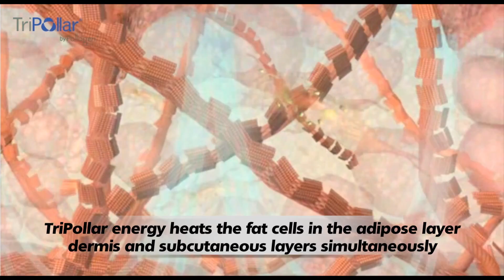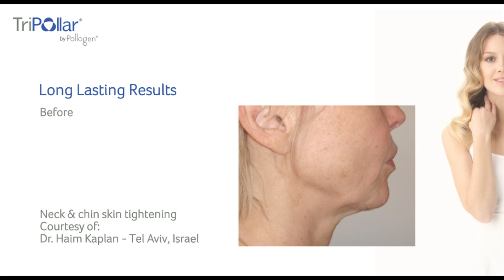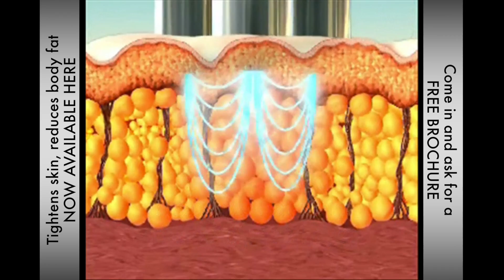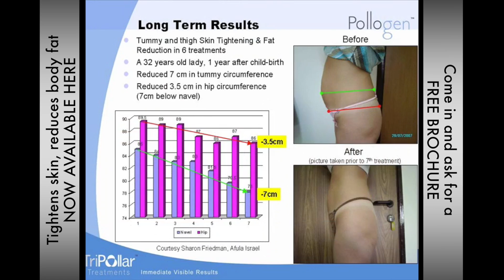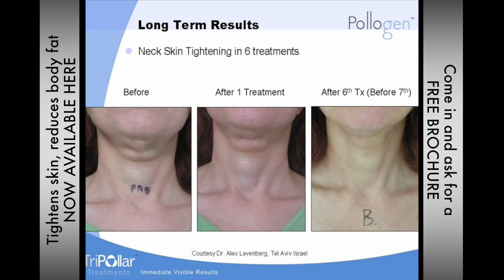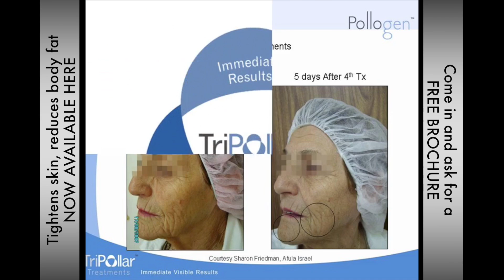Dermascience Tripollar Treatments (video only, no audio)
(video only, no audio)
Tightens your skin with immediate results you can see, also reduces your belly fat.